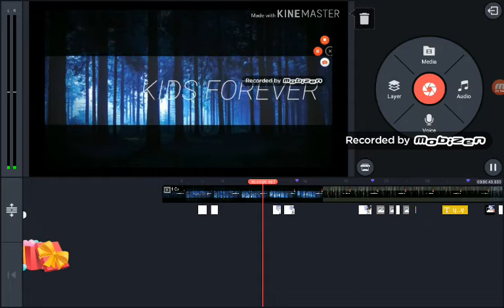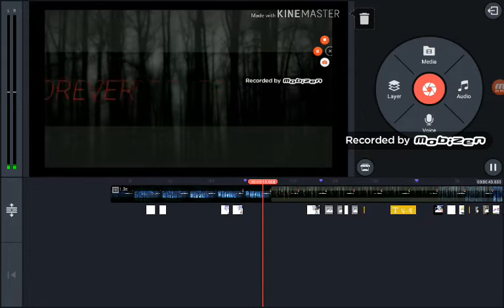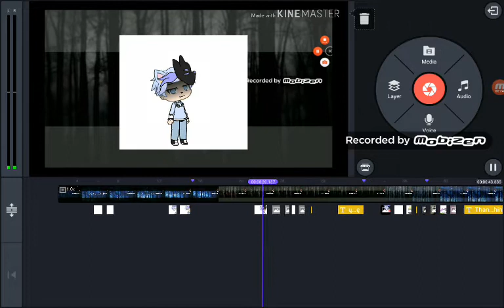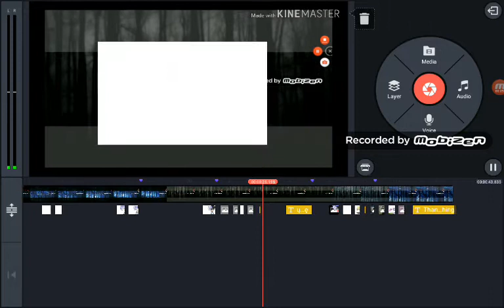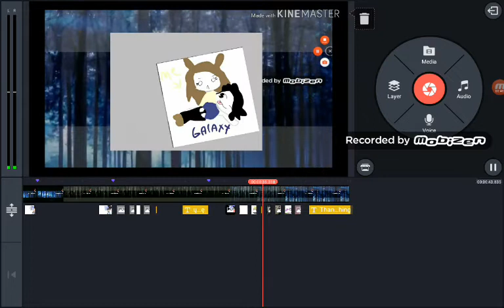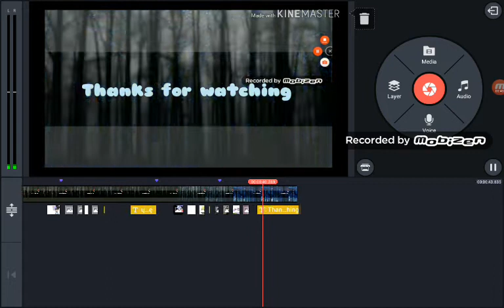To the crackhead by the name of Galaxy cat